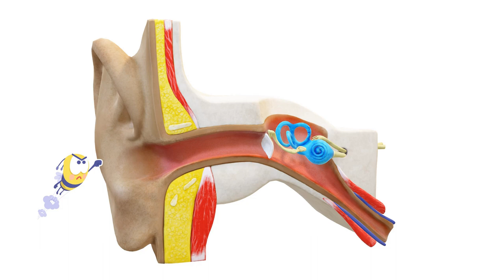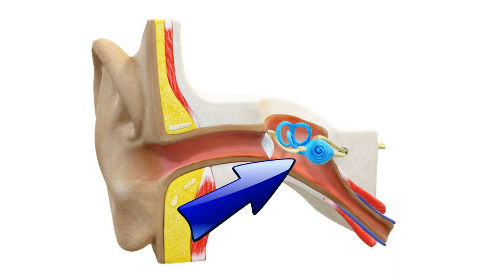Dlaczego nasze uszy czasami nie słyszą?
Czy wiesz, że niektórzy twierdzą, że uszy są „drzwiami do mózgu”? Słuch jest niezwykle cennym zmysłem. Bez niego dzieci nie mogą prawidłowo funkcjonować. Jest niezbędny do rozwoju mowy, pomaga w nawiązywaniu więzi, chroni przed niebezpieczeństwami.
Niedosłuch wpływa na całe późniejsze życie dziecka: kontakty społeczne, osiągnięcia w szkole.
Ta bajka opowiada dzieciom o tym, że czasami mogą gorzej słyszeć.
W pierwszej części mówię o zaburzeniach słuchu, które mogą dotknąć każdego, są przejściowe i można je wyleczyć.
Z bajki maluch dowie się:
-  Jak wygląda ucho?
-  Że małżowina uszna (czyli to, co widać na „zewnątrz”) jest tylko początkiem, najważniejsze części ucha są głęboko schowane.
-  Dlaczego czasami gorzej słyszymy i jak to naprawić?
-  że u niektórych naprawienie słuchu to bardzo skomplikowana sprawa.
Zapraszam serdecznie do obejrzenia bajki.

Zaprosiłam Cię tutaj, ponieważ chciałabym zaoferować wiedzę Twojemu dziecku.
Wiem, jak ważne jest budowanie świadomości choroby od najmłodszego wieku.

Muzyka wykorzystana w tym filmie pochodzi z ZapSplat
Grafiki: pixabay